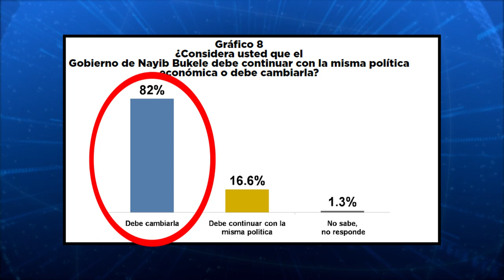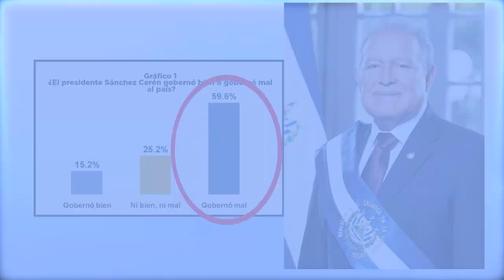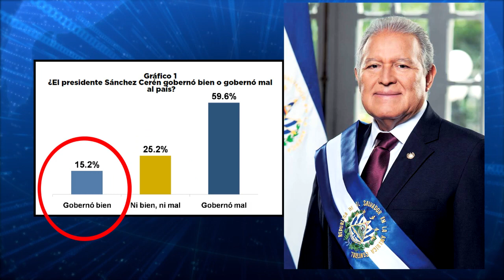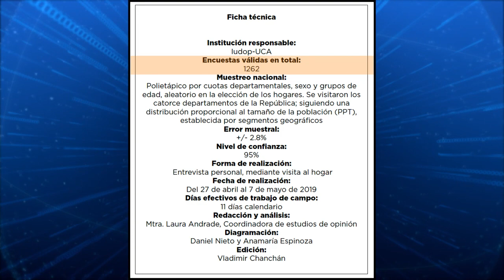UCA presenta encuesta sobre expectativas del gobierno de Nayib Bukele.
La población salvadoreña tiene altas expectativas ante la llegada del gobierno del presidente electo Nayib Bukele, así lo revela la más reciente encuesta del Instituto Universitario de Opinión Pública de la UCA.